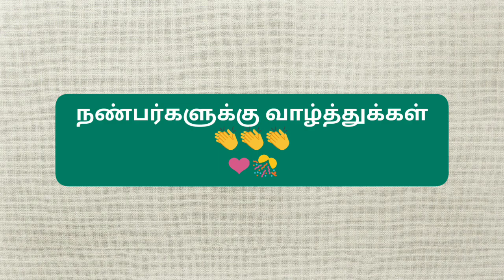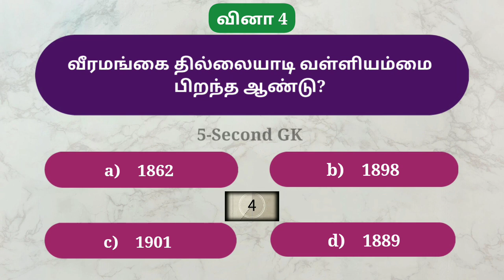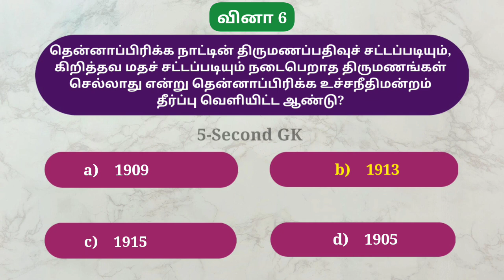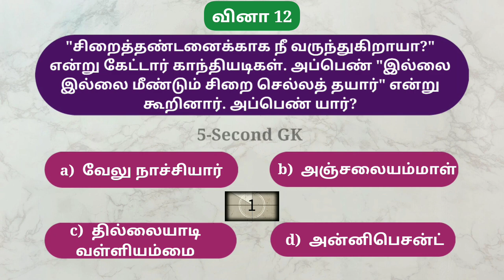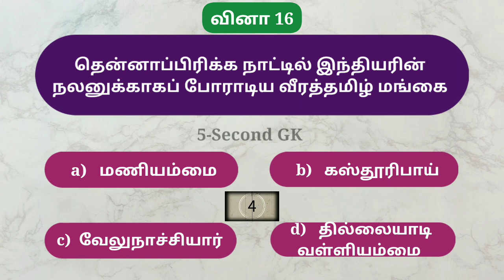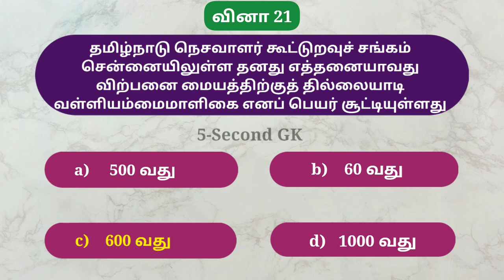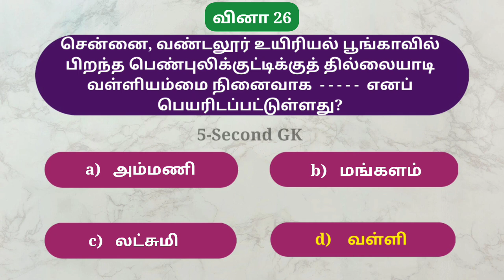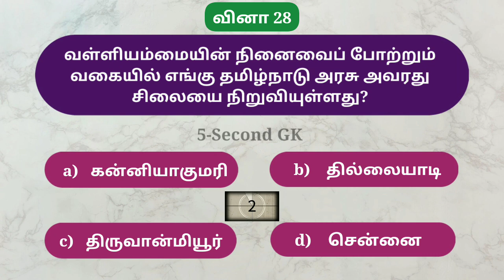🔴 1 Mark உறுதி | Thillaiyadi Valliammai | தமிழ் மகளிர் சிறப்பு | Unit 8 tnpsc | 5 Second gk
தமிழக மகளிர் சிறப்பு tnpsc questions
சாதனை மகளிர் விடுதலைப் போராட்டத்தில் மகளிர் பங்கு தில்லையாடி வள்ளியம்மை
தில்லையாடி வள்ளியம்மை வினா விடை
unit 8 tnpsc விடுதலைப் போராட்டத்தில் பெண்களின் பங்கு
uint 8 tnpsc questions and answers in tamil
thillaiyadi valliammai question and answers in tamil
thillaiyadi valliammai history in tamil tnpsc
tnpsc group 4 பகுதி இ
tnpsc group 4 tamil questions
General Knowledge questions in tamil
tnpsc group 2 tamil questions
9th old tamil book thillaiyadi valliammai questions
thillaiyadi valliammai quiz